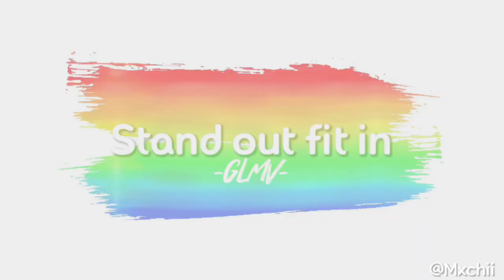✧˖°࿐ Stand out fit in || Glmv || Pride month special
[🎨] Helloo

AAAAA I KNEW I MADE A MISTAKE SOMEWHERE!! MILYIE IS LESBIAN NOT BI
How on Earth did I mess that up-
Ok so her outfit is supposed to be the lesbian flag, not bi. AND the flag she’s holding at the end was supposed to be a lesbian flag :’)

Today’s video was another glmv!
I wanted to make something special for pride month apart from the mep that I posted last month. I hope you all feel special and loved and just know that I support you!
Happy pride month everyone :D

✧ ₊ ๑ ˎˊ˗

┊ App(s) Video: Kmp, vs
┊ App(s) Thumbnail: IbisPaint x, vs
┊ Sub count: 1.94k (so close to 2k!)
┊ Time taken: 1-2 weeks

More credits:
•Pride month flags weren’t made by me
I’ll credit the original owner once I find their channel! ^^
─〇

  ⅠⅠ   ▹▹   ↻                ⇄   ◃◃

     Mxchii is typing ✎...

[🌿] You are beautiful, don’t forget it.

[🌱] Hate comments will get deleted

[🌴] My goal is to get 100k subs one day, can we get to that goal? ^^

[🌼] I love all of my fans !! All of you have a special place in my heart ✨

[🍃] This took me quite some time to make.. may I get a like? :’D

➳ Discord ~ (dm's closed, won’t be saying my username)

➳ Roblox ~ @cloudii_GL

➳ Minecraft ~ not sharing atm

↷ ⋯Want a chance to get a shoutout? .•~

Comment ➜

˚₊· Questions regarding my content ˚˖˙

˚₊· ͟͟͞͞➳ Can i get inspired by your video?

꒰ Ofc! But make sure to credit me in your description and/or title

˚₊· ͟͟͞͞➳ Can i get heavily inspired?

꒰ No. Getting heavily inspired by my videos is not allowed. And don’t copy or steal my videos.

˚₊· ͟͟͞͞➳ Can i repost your video?

꒰ No. Reposting my videos is definitely not allowed. Do not re-make / download / record my video translating it to a different language, do not re-make / download / record my video with different oc‘s and or a twist. This is a strict rule that I want everyone to follow !

♡DM‘S ARE CURRENTLY CLOSED♡